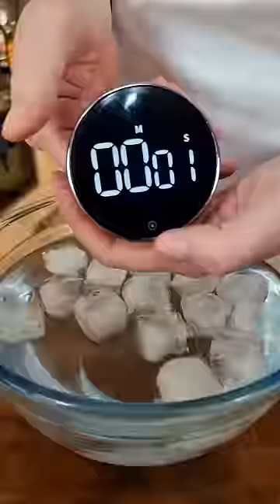Ramen 🍥🍜 by Soma Tonio and Sanji 👨‍🍳🔪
Broth:
-1kg chicken wings
-green onions or leek
-4 garlic cloves
-50g fresh ginger
-1 carrot
-some mushrooms

Fry chicken wings until golden brown. Place into a pot and cover with water. Add leek, garlic cloves, ginger and rest into the pot and bring to a simmer. Skim off any scum that comes to the top.

Cover with a lid and simmer for 5-6h. Pour the chicken stock into a fine-mesh sieve over a large bowl. Season to taste.

Tare:
-150ml dashi
-50g miso paste
-50ml sake
-20g ginger
-3 tbsp soy sauce
-2 tbsp mirin
-1 tsp sesame oil
-1 tbsp brown sugar

Mix everything, bring to the boil and set aside.
To serve, use 2-3 tbsp of Tare per bowl.

Crispy Fried Chicken:

-2 chicken breast
-eggs
-panko
-flour
-paprika powder
-Garlic powder
-Chili powder
-oregano / thyme
-pepper
-salt

Mix the spices with the flour. Turn the chicken in flour, egg and panko. Fry until golden brown.
Let it rest for some minutes ⠀

Ramen Noodles:
-500g flour
-240ml water
-4g salt
-5g baking soda (kansui replacement)

Bake 5g baking soda at 130°C/260°F for 1 hour. Remove the baking soda from the oven. When cooled, store in an airtight container.
Don't touch the baking soda with your hands, it can irritate your skin.

Mix 240ml water with the baked baking soda and salt. Pass your flour through a sieve.
Knead the dough until smooth (10-15 min.), wrap in cling film and rest 30 min.

Roll out the dough thinly, fold in half then restart the rolling process until you reach the thinnest. Cut it into desired ramen noodles. Cook your fresh ramen noodles for 1-2 minutes.

Eggs:
-4 eggs
-120ml soy sauce
-120ml mirin
-120ml sake

Cook your Eggs for 6 1/2 min. for a soft boil. After cooking place into ice water. When cooled, peel the eggs.

In a bowl, mix together the soy sauce, mirin and sake. Add the peeled eggs to the bowl and marinate for at least 6-12 hours.

Serve:
Serve by placing 2-3 tbsp tare into a bowl and add your broth. Add the ramen noodles. Top with the chicken, eggs, green onions, naruto maki and nori strips.

UMAI ^_^